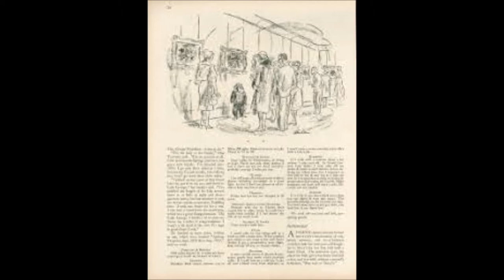Annoy Kaufman, Inc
George S. Kaufman's 1957 story of a conspiracy theory to never let him sleep, read by Byron Jennings.